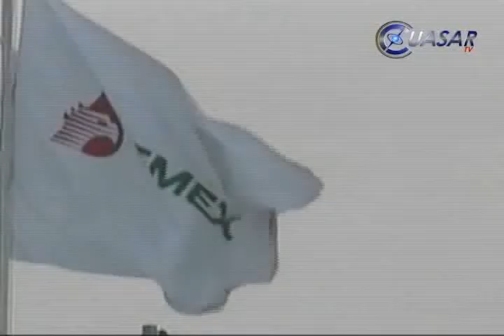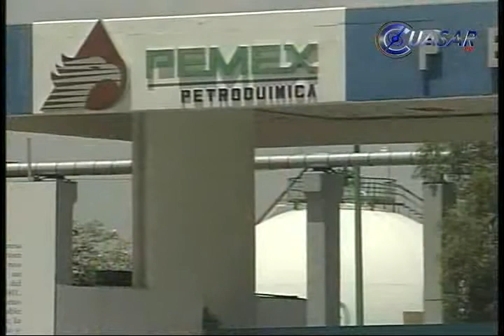Avala Morón capital privado en Pemex, pero sin reforma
El senador perredista Raúl Morón Orozco, reconoció que es urgente la inversión privada en Petróleos Mexicanos, pero sin una reforma constitucional que ponga en riesgo este patrimonio de los mexicanos...